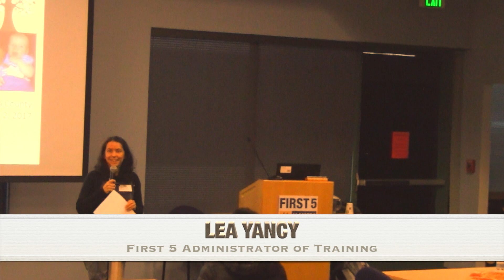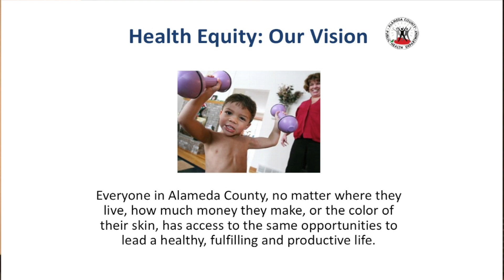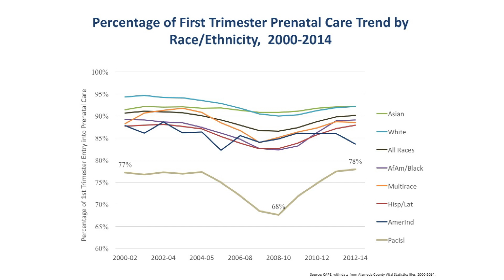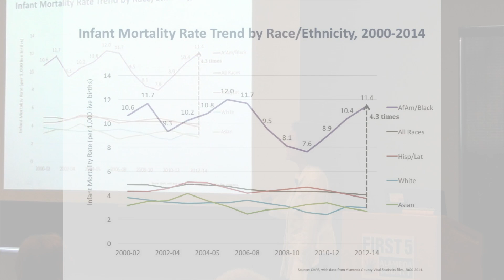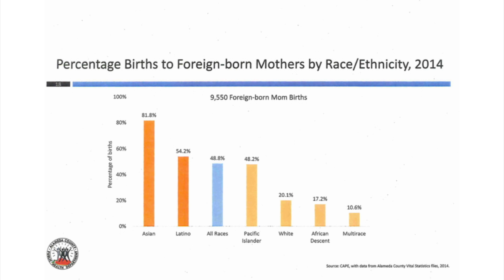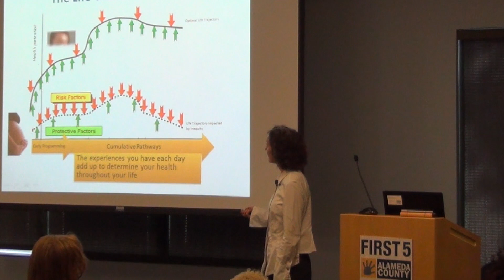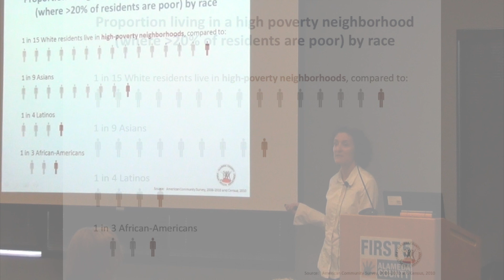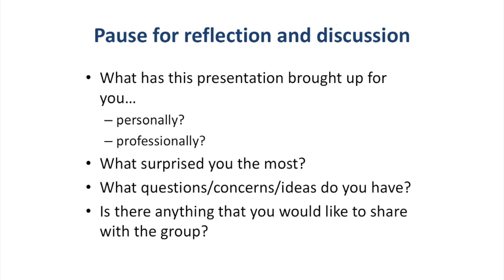First 5 Nov 2017 part 1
This video is about First 5 Nov 2017 part 1